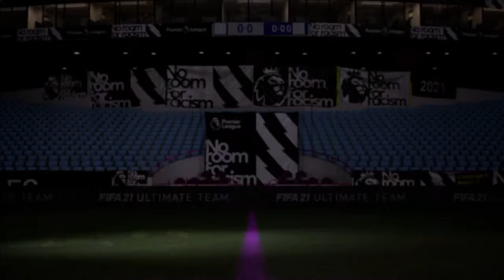Rivals fifa 21